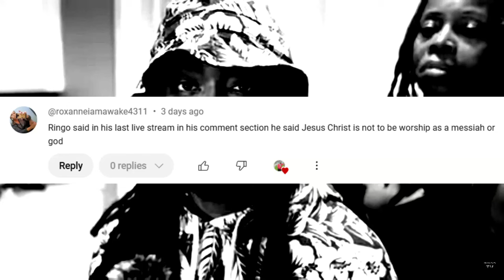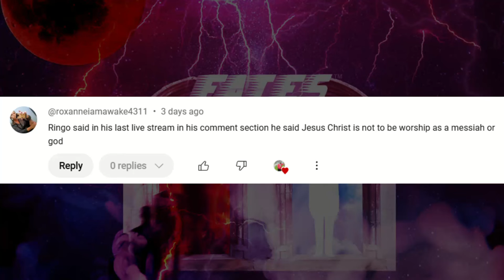WeirdoTV The Perverted Poet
Responding to your comments. Also, define what you believe is satanic employment, according to the concept presented in my series titled "Satanic Employment."